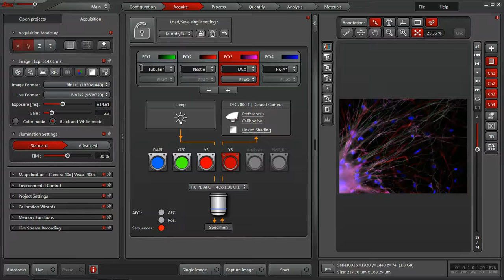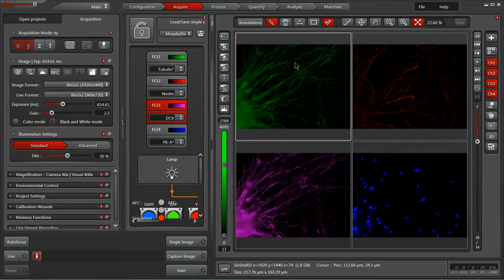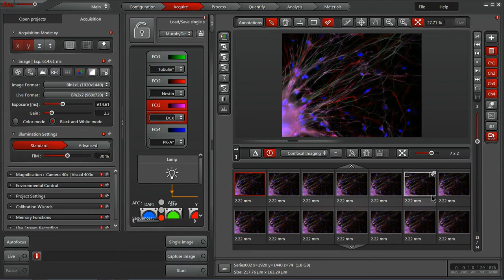Leica LAS X Software: Image Display Panel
Overview of options within the Image Display Panel on the right side of the LAS X GUI.